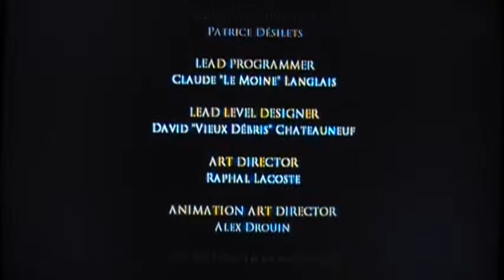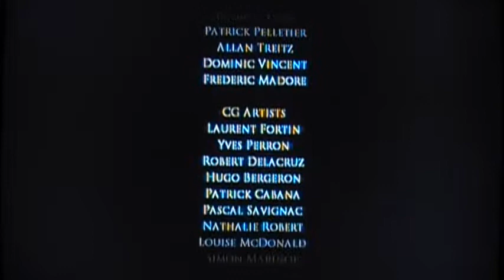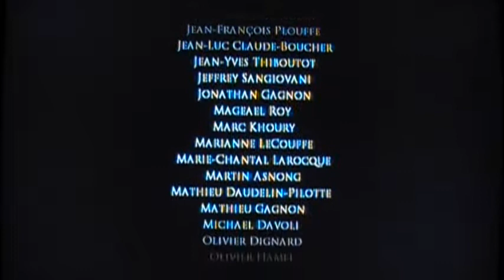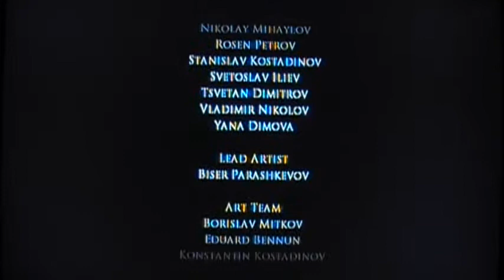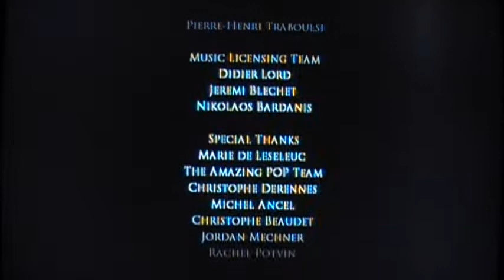Prince Of Persia: The Sands Of Time Ep. 42 Credits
Just the credits itself.

Note: Please be aware that this is played on the PS3, based on the trilogy HD collection disc. However, the video has been edited such that it is best suited for audience to watch because the original audio from this game itself was poorly done, especially during cutscenes. Ubisoft didn't ensure that the audio of this game was properly done before they release it for sale.
Visit these websites for more info about the audio problem of the Prince Of Persia HD trilogy disc: